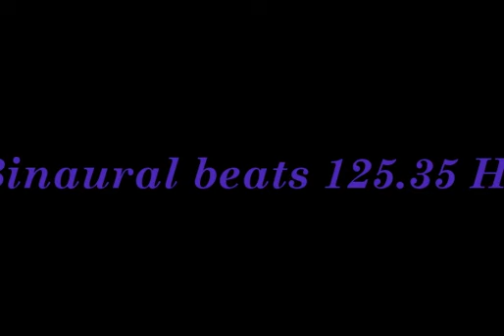binaural_beats_125 35hz